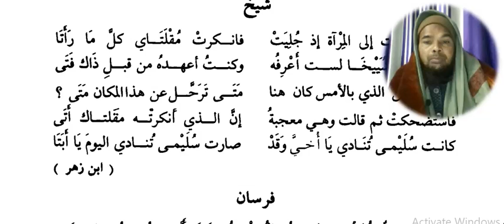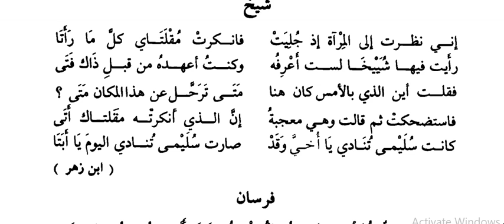Arabic language.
Asslamu Alaikum !

Hazrat!

Taqreer bayanat
Taqreer bayan
Taqreer vidio
Ilm ki fazilat aur hasil karne ka tariqa
Rasheed Rajasthani
Rasheed nadvi
Islahi bayan
Islahi bayanat
Motivational vidio
Abdur Rashid
Abdul Rashid
Rashid miftahi
Rasheed
Rashid
Tarbiyat
Darsequran
Dars e Quran
Darse hadees

Rasheed nadvi
Islahi bayan
Islahi bayanat
Motivational vidio
Abdur Rashid
Abdul Rashid
Rashid miftahi
Rasheed
Rashid
Tarbiyat
Darsequran
Dars e Quran
Darse hadees